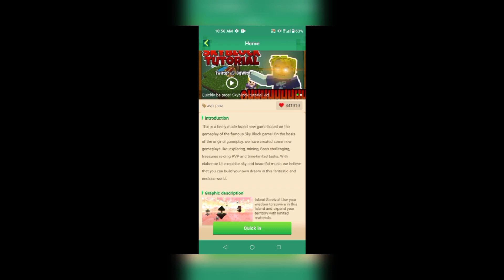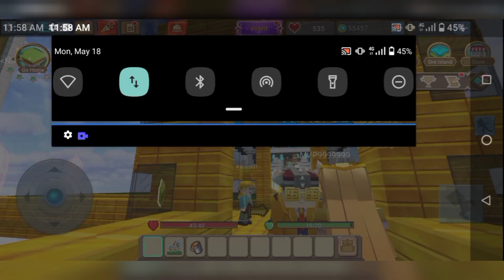BGtube Prize-Blockman Go Sky Block Part 2: HOW TO BE RANK 1!!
Blockman Go Sky Block Part 1: GOLDBAR MANSION!

BlockmanGoSkyBlock
BlockmanGoTylerBanks
Tyler Banks
BlockmanGoRich
BlockmanGoPro
SkyBlockPro
BlockmanGoMoney